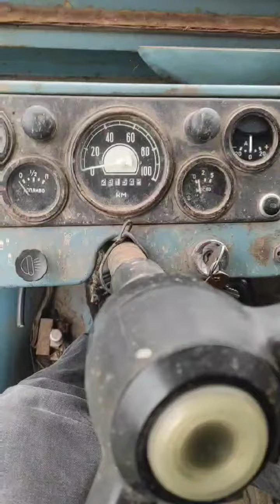украинский джип Луаз 969-1978г. пробег-26тыс. запуск двигателя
Украинский джип Луаз 969-1978г.с пробегом 26тыс. пробуем запустить двигатель#луаз#волынь#4х4#джип